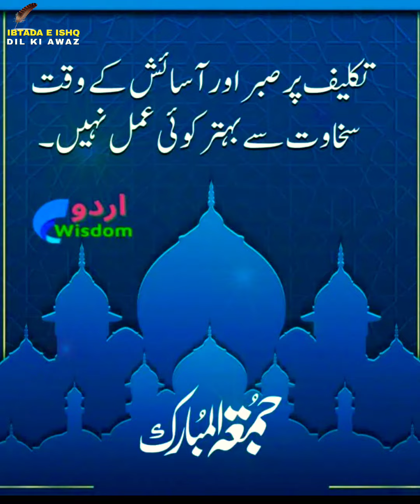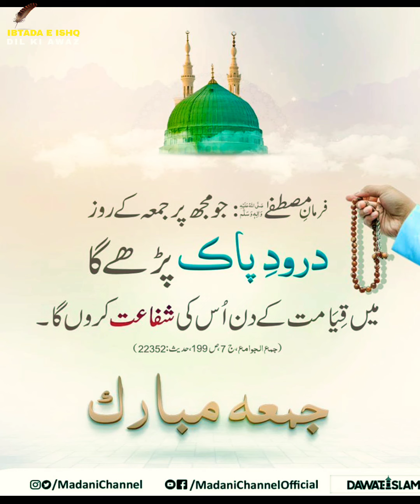Jumma Mubarak whatsapp Status | Jumma Mubarak quotes | Islamic status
(Keywords About Video)

encouraging quotes
powerful motivational quotes
inspirational quotes
inspirational words
success quotes
motivational words
depression quotes
powerful quotes

Voice By: Haroon Hasan.